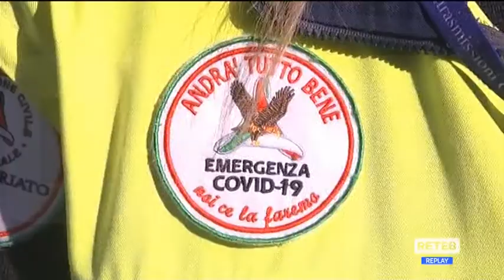Covid Abruzzo - “Non abbassare la guardia”